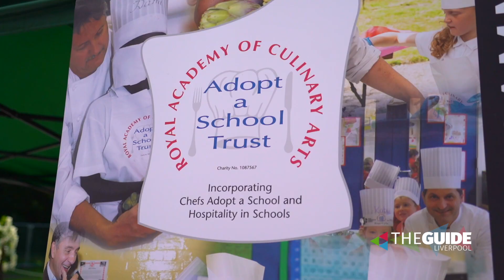All the highlights from day 1 at Wirral Food & Drink Festival | The Guide Liverpool